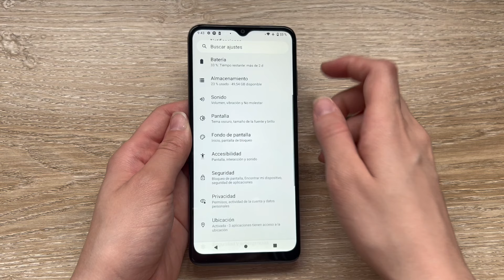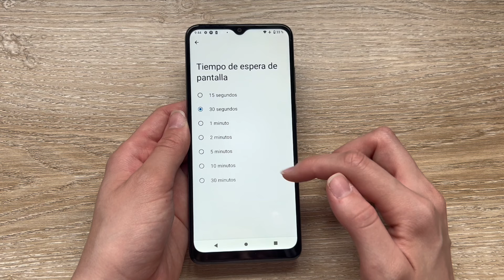¿Cómo Cambiar el TIEMPO de BLOQUEO de la Pantalla en un Motorola Moto E22? |📱Móvil se bloquee solo🔒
¡Aprende cómo cambiar el tiempo de bloqueo de la pantalla en tu Motorola Moto E22 de manera fácil y rápida! ⏰📱 En este video, te mostramos paso a paso cómo ajustar la configuración de bloqueo de pantalla para personalizar tu dispositivo según tus necesidades. No te pierdas nuestros consejos esenciales para optimizar el uso de tu Moto E22. ¡Optimiza tu dispositivo con nuestros trucos! 🚀